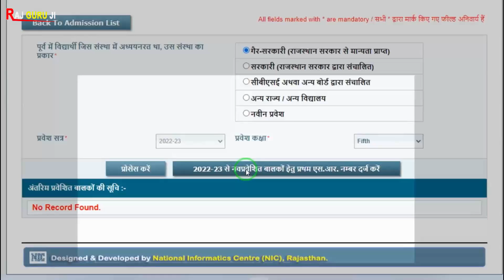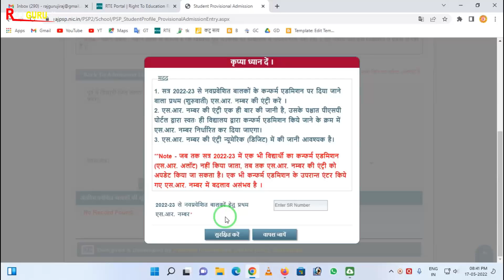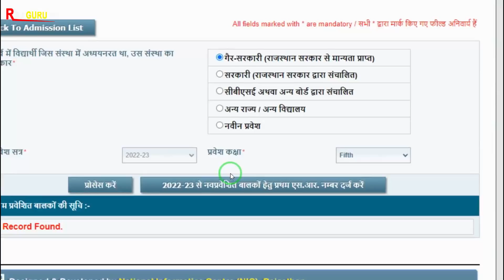PSP Portal Big Update Admission 2022-23 | S.R. Problem | गलती करोगे तो पछताना पड़ेगा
Hi...